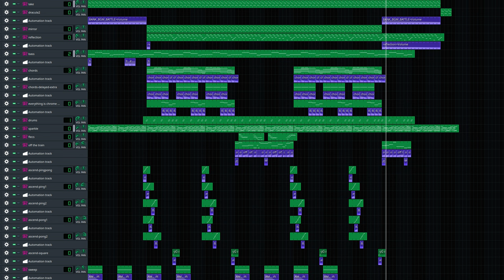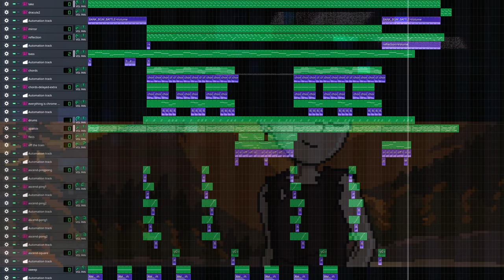Cracked Reflection | Infinity Train: Book Two [Pokémon DP Soundfont Cover]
I’m Lake.

📒 My Thoughts
Hi, I’m back once again. This time I really want to get back to regular uploads. Thank you for continuing to watch even when I don’t upload for months or years!

(Might be temporarily offline due to domain issues, you can also read on Tumblr

💾 Programmes Used
Audio production: LMMS
Pixel art: Aseprite
Video editing: DaVinvi Resolve
Screen recording, media conversion: FFmpeg
Extracting game instrument samples: VGMTrans
Audio editing: Tenacity

🎵 Music Used
Original song: Chrome Canyon – Infinity Train: Book Two – Cracked Reflection